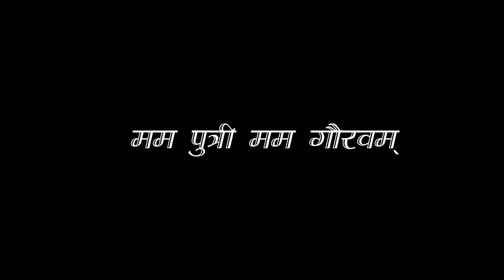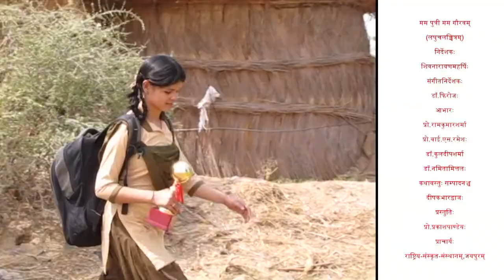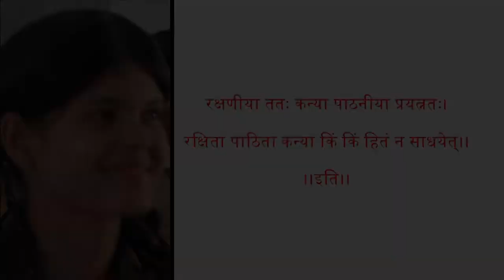Short film on Beti Bachao,Beti Padhao by Central Sanskrit University Jaipur Campus,Rajasthan